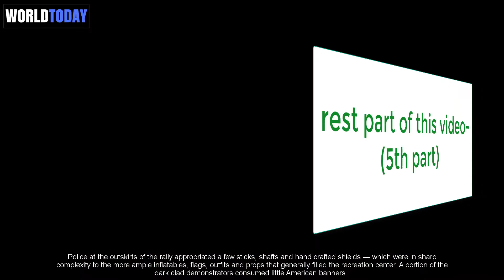May Day protests in Portland turn violent,25 arrested (part-4)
A hour and a half into the walk, police pronounced the social event a mob. Officers utilized glimmer blast explosives to scatter the group after they articulated the walk unlawful, in the end capturing 25 individuals.

May 1 is International Workers' Day, and nonconformists from the Philippines to Paris celebrated by requesting better working conditions. The occasion generally praises workers' rights however as of late has extended its concentration in the U.S. to bolster foreigners.

A typical topic in the boundless U.S. was dissatisfaction with the President Donald Trump, who in his initial 100 days has strengthened movement implementation by pushing for a U.S.- Mexico outskirt divider and a restriction on explorers from six overwhelmingly Muslim nations.

In Portland, the evening started with a rally in the South Park Blocks, where speakers tended to around 1,000 individuals in Shemanski Park while a gathering of self-depicted revolutionaries accumulated at a separation from the amplifiers.

One of the greater part dozen speakers asked the group to bolster laborers' rights and unions. A Somali, Muslim lady urged individuals to keep battling against prejudice, Islamophobia and other social shameful acts and to not lose trust.

Police at the outskirts of the rally appropriated a few sticks, shafts and hand crafted shields — which were in sharp complexity to the more ample inflatables, flags, outfits and props that generally filled the recreation center. A portion of the dark clad demonstrators consumed little American banners.